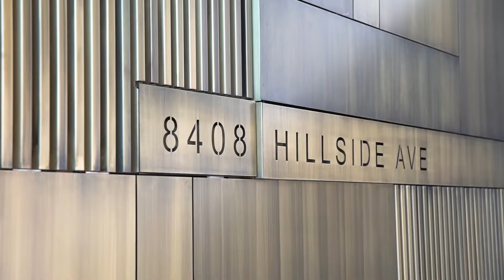8408 Hillside Ave.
8408 Hillside Ave. - $39,975,000

5 Beds / 9 Baths / 20,058 Sq. Ft.

From world-renowned architectural design firm, Saota, this 20,000 sq. ft. estate is set on a promontory with unparalleled 300 degree city skyline views boasting unmatched design and exquisite bespoke finishes throughout. Automated glass sliding doors create a seamless confluence from the interior living spaces to plentiful outside seating and dining areas, including a 175-foot linear pool culminating in a waterfall cascading into an atrium garden. A 15-foot outdoor television rises from the ground with horizontal and vertical rotation, visible from every room in the house. Enormous entertainer's rooftop deck, state-of-the-art theater, curated wine cellar, glass elevator, unrivaled security and audio/visual integration, and a spa retreat replete with wet and dry sauna, cold and hot water plunge pools, and massage therapy. Private driveway leads to a multi-car garage. Unquestionably the most impressive property ever built above the Sunset Strip.